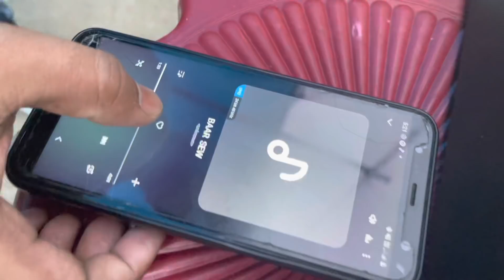BWISAGU GWDAN MUSIC VIDEO NI DANCE PRACTICE || GEMSRI DAIMARI || EPISODE-241